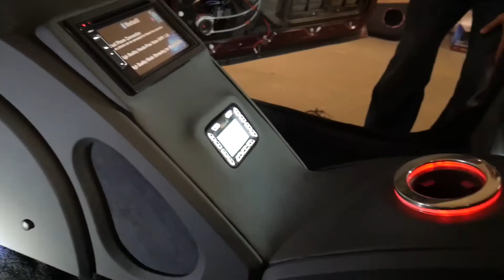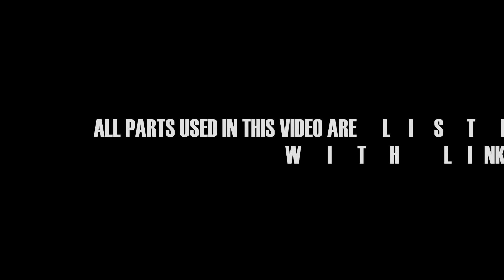LENNY'S LSX SUBURBAN NVX AUDIO BUILD AND CONSOLE PREVIEW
WE BUILT THIS AUDIO SETUP A FEW YEARS AGO INCLUDING 2 - 12 FIBERGLASS BOXES, FIBERGLASS AMP RACK, LOTS OF PANELS FOR THE SPARE TIRE AND MUCH MORE. WE ALSO BUILT A CENTER CONSOLE FOR A TABLET AND SPEAKERS.

                     - RDFABLIFE
                     - ROGUE DEVELOPMENT
                     - DAS DRIVEN AUTO SALON

CAR AUDIO
CAR STEREO
CUSTOM INSTALL
COMPUSTAR
NUSTART
ARCTIC START
CARBON FIBER
FIBERGLASS
INTERIOR REDESIGN
EXTERIOR REDESIGN
PAINT WORK AND BODYWORK
PAINT CORRECTION
AUDIO AND VIDEO
MOBILE VIDEO
WHEELS AND TIRES
SUSPENSION
LIGHTING AND LEDS
ALARMS AND GPS TRACKING
DRONE MOBILE
WRAPS AND WRAPPING SERVICES
WINDOW TINT
WIDEBODY AND CUSTOM PANELS